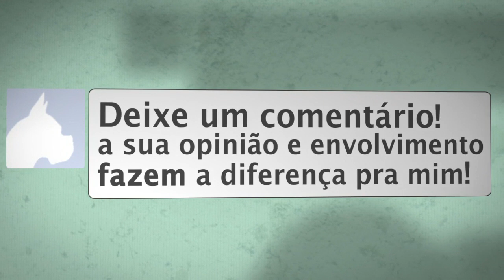TREE OF SAVIOR OST - TOS Soundtrack BGM #9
Gameplay sem Comentários : Gameplay puro sem comentários, apenas com o som do jogo
Gameplay com Comentários : Jogando e falando sobre o jogo ao mesmo tempo
Dicas - Guia - Tutoriais : Video com um tutorial completo ou dicas de jogabilidade
Vlog TecGamer: Video log do Canal
Vlog Opinião : Review sobre um jogo especifico
Vlog Gamer News : Notícias sobre o mundo dos games em geral
Live - Ao Vivo: Gravação de uma Live Stream

2 HDs SSD em RAID